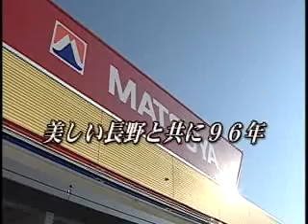STVテレビ年賀状2010 マツヤ須坂西店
須高地区を中心とした各企業の新年のご挨拶を動画でご覧いただけます。